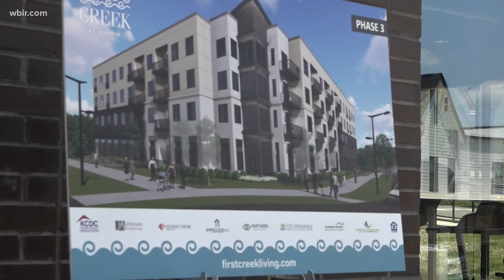Affordable housing project in East Knoxville close to finishing first phase of construction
A mixed-income affordable housing community just east of downtown Knoxville is making progress on construction, hoping to soon open affordable homes for the city.